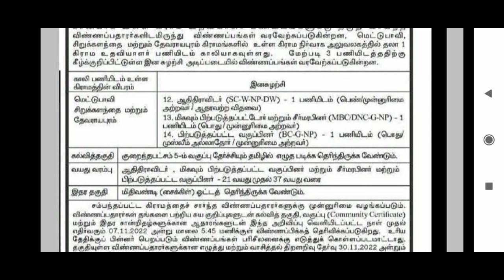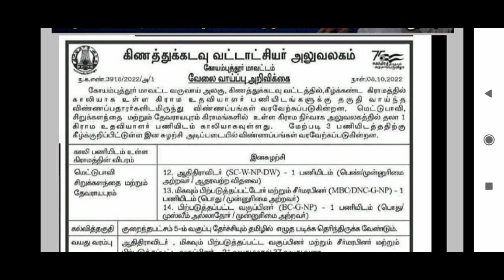2748 village assistant jobs 2022/இன்று முதல் விண்ணப்பிக்கலாம்/ tamilnadu government jobs 2022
2748 village assistant jobs 2022

village assistant post
qulification- 5 th